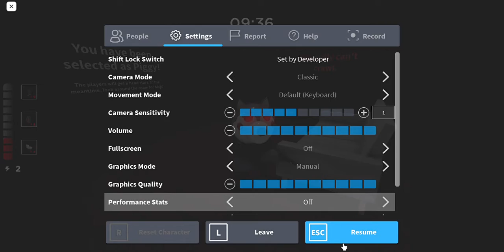Piggy Page skins showcase! ( Willow + Distorted Penny )